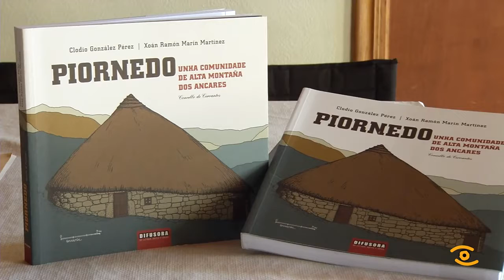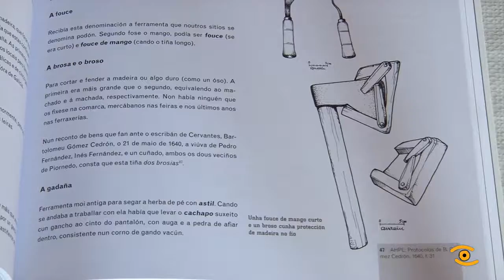“Piornedo: unha comunidade de alta montaña dos Ancares”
Cervantes foi berce de fidlagos a mediados do século XVIII, Donís chegou a ser a parroquia galega con maior número de familias fidalgas. Clodio González recolleu datos coma estes no libro "Piornedo: unha comunidade de alta montaña dos Áncares" coas ilustracións de Ramón Marín. este estudio histórico antropolóxico é froito dun proxecto que xurdiu nos anos 80. O volumen editado por Difusora de Letras, Artes e Ideas coa achega da Deputación foi presentada en Piornedo. A colaboración dos veciños, moitos deles presentes na sala, facilitou a recopilación de datos. o acto rematou cun chamado dos autores da publicación: "Que Piornedo siga vivo por moitos séculos"